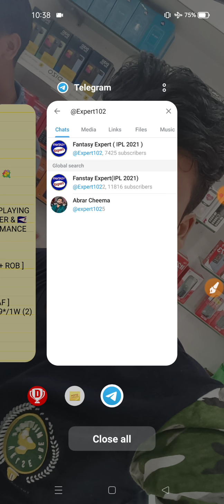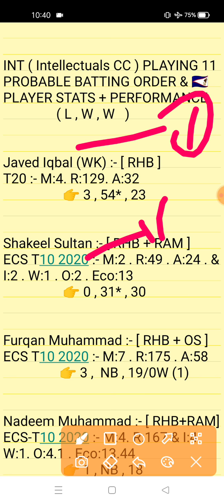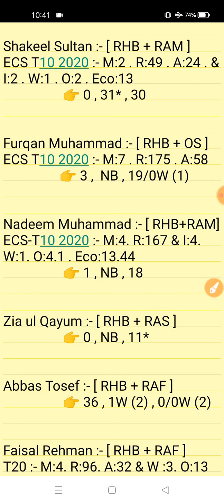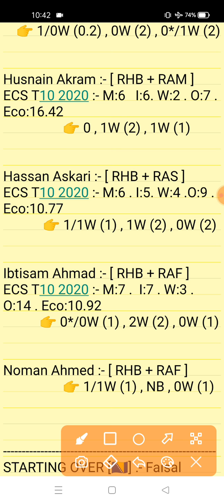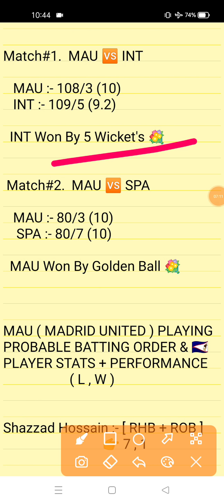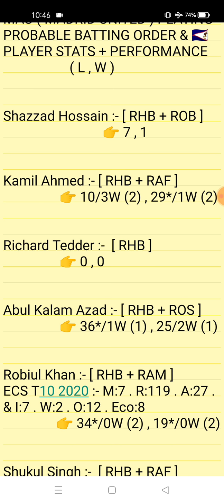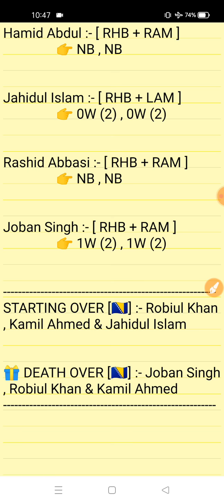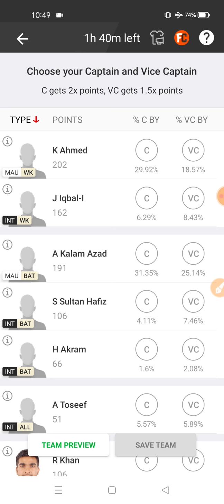MAU vs INT Dream11 Prediction |Madrid United vs Intellectuals CC 5th Match ECS-T10 2021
Madrid United vs Intellectuals 1st Match ECS-T10 L'Alfas del Pi Series 2021
mau vs int match Analysis Video 2021
Madrid United vs Intellectuals ECS-T10 L'Alfas del Pi 2021 ECS-T10 Prediction
Madrid United vs Intellectuals 5th Match ECS-T10 L'Alfas del Pi Series 2021 | Madrid United vs Intellectuals Match Prediction
mau vs gek dream11 gl team
Madrid United vs Intellectuals 1st Match ECS-T10 L'Alfas del Pi Match Series 2021

1. This analysis is based on my Understanding,knowledge and instinct. While selecting your team, consider the points mentioned and make your own decision.

2. Dream 11 takes great care to comply with all central and state legislation in India to ensure that users are fully protected. Every contest on platform is carefuly designed to comply with applicable statutes and regulations in India. Dream1 constitutes a 'game of mere skir, which makes the Dreamll game exempt from the provisions of the Public Gambling Act, 1867 (PGA) Dreamil is a legitimate business activity protected under Article 19(Dg) of the Constitution of India